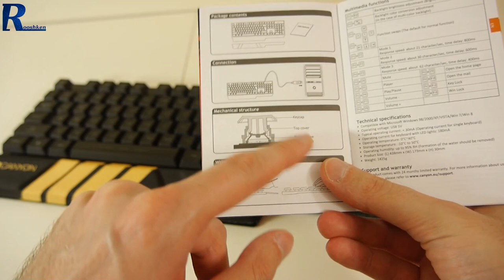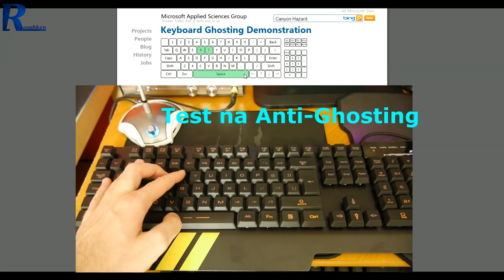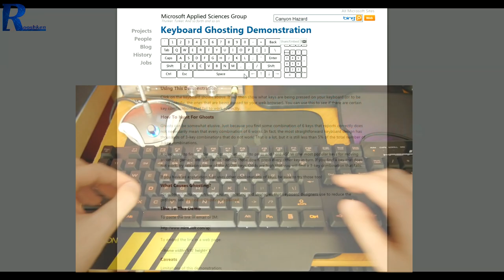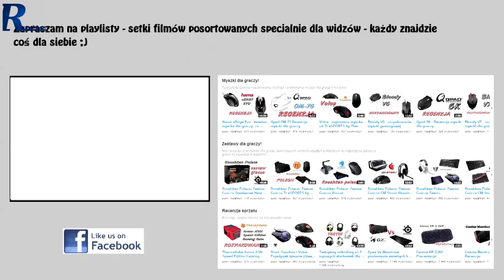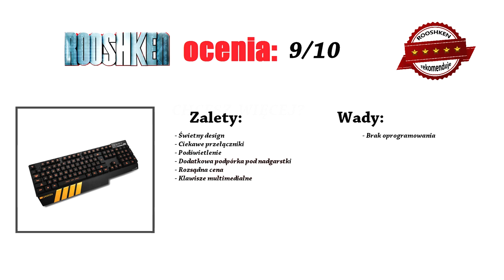Canyon Hazard - recenzja i testy nietypowej klawiatury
Najlepsze ceny prezentowanych sprzętów sprawdzisz poniżej:
WARTO ZAJRZEĆ